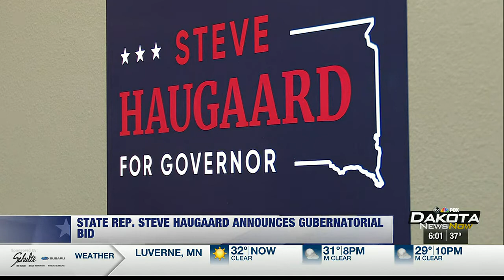South Dakota State Rep. Steve Haugaard announces primary challenge to Governor Kristi Noem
Former South Dakota Speaker of the House and current State Representative Steve Haugaard (R-Sioux Falls) has announced that he will challenge incumbent Governor Kristi Noem for the Republican nomination to the governship in 2022. In his announcement, Haugaard drew stark distinctions between himself and Noem, pointing to his consistently conservative record while in the state legislature.

As aired on Dakota News Now, 11/17/2021.